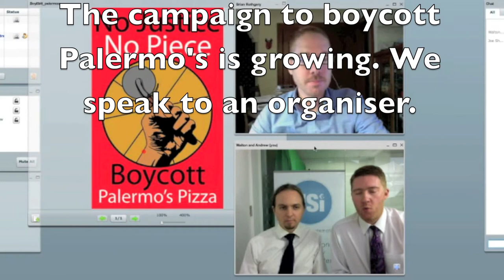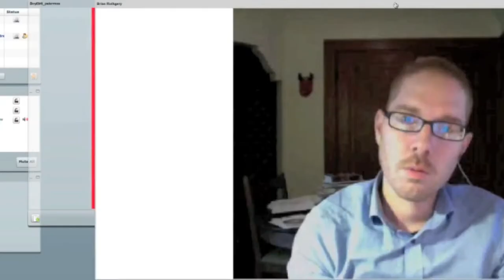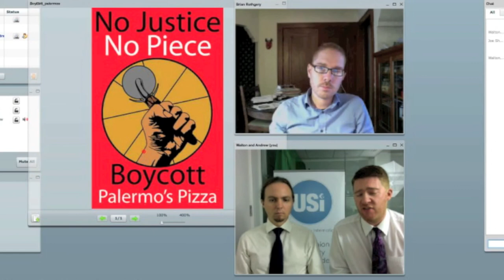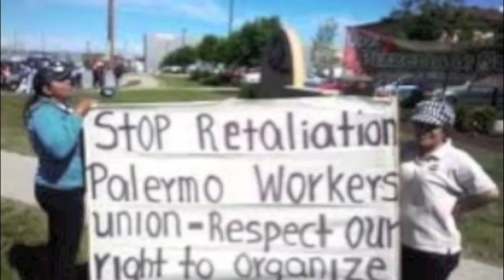No Justice, No Piece - Boycott Palermo's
Workers at Palermo's Pizza in Wisconsin are on strike after the company fired union members. Many are migrant workers and the company has tried to use immigration in a labour dispute.

The campaign to boycott Palermo's is growing. We speak to an organiser.